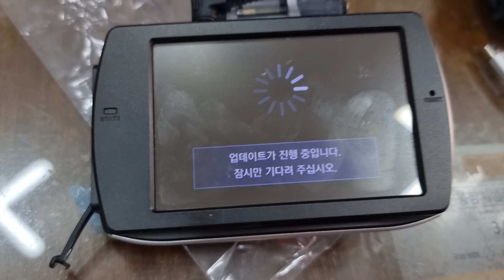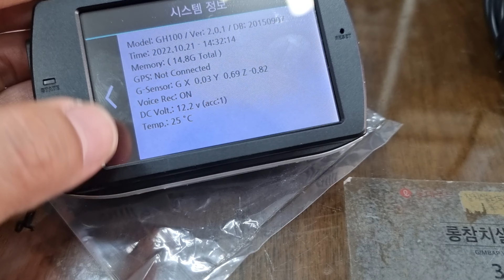만도GH100블랙박스업데이트